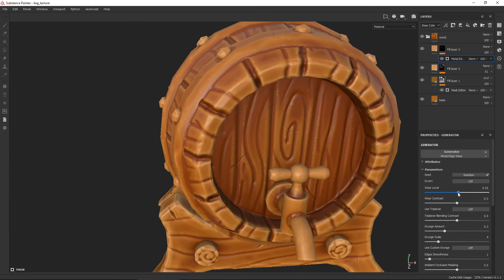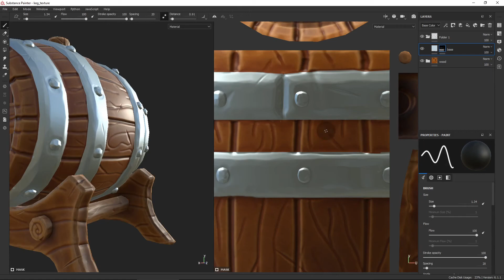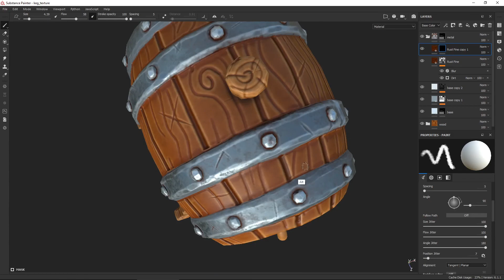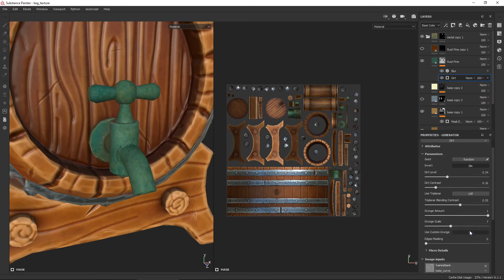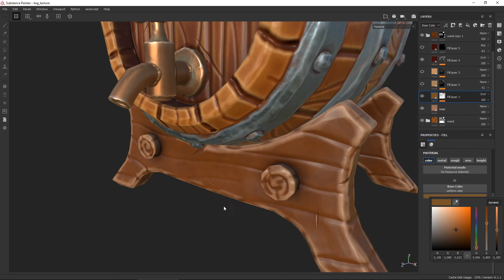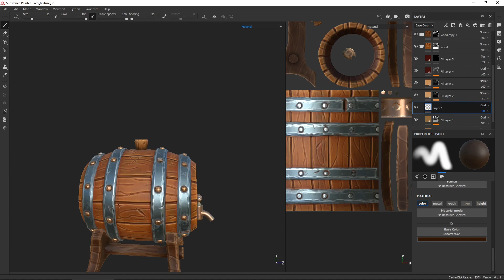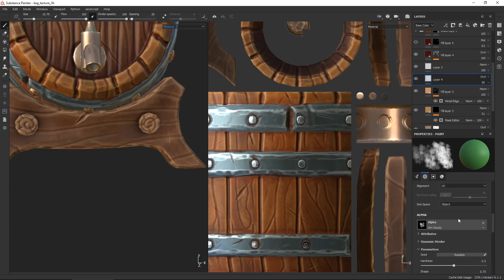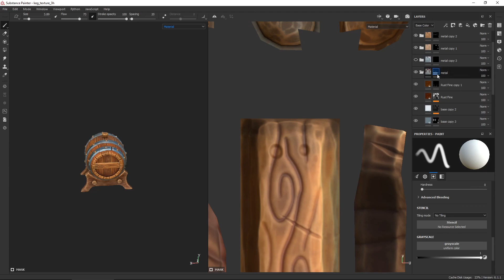Stylized Beer Keg - texturing in Substance Painter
3866 tris

Blender 2.8
ZBrush 2020